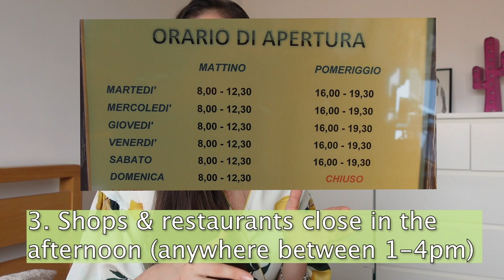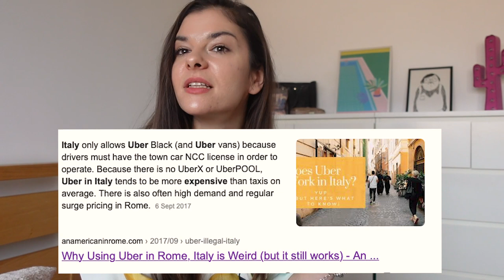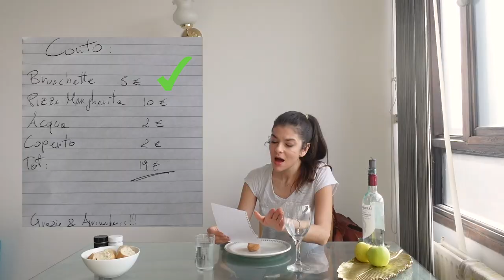10 IMPORTANT THINGS TO KNOW BEFORE VISITING ITALY - I WISH I KNEW THAT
10 important things to know before visiting italy ! What are the important things to know before visiting or moving to Italy? I'll tell you important things and information to know before visiting Italy to save you Time, money and headchaes.
Important ways how to Avoid toursist traps, scams and tips tp keep in mind that will help you when visiting Italy!

MOST INTERESTING THINGS ABOUT ITALY & ITALIAN CULTURE

WHAT IS LIKE VISITING ITALY DURING CORONAVIRUS - AMALFI COAST VIDEO

IS POSITANO, ITALY WORTH THE HYPE? WHAT THIS BEFORE VISITING ITALY & THE AMALFI COAST

What will you see in this video - Important things to know before visiting Italy
Here is my list of things that I personally wish I knew before visiting Italy and moving there, so I hope this helps you as well

1. Italy & Italian food is more han pizza & pasta
Here are just some examples of the delicious Italian food in the different regions that I didn't know before visiting Italy for the first time
Milan is famous for Risotto alla Milanese
Rome - Cacio e pepe
Bologna - Ragu alla bolognese
Sicily - Cannoli

2. Consider taking the train, instead of renting a car in Italy but it is really important to know that you should ALWAYS Validate your ticket!
If you decide to take the train, you check prices here but it's important to know that railway sistem in Italy is more developed in the North than in the South of Italy

3. If you’re not in a big city, shops and restaurants will be closed in the afternoon in between meals  in Italy
Also, it's very imporant to know that many times the restaurants that remain open are usually a toursit trap!

4. You cant just wave at a taxi and expect it to stop, go to a stand - Before visiting Italy try to undderstand where will be your hotel which is the closest taxi stand for you

5. Learn a couple of important words before visiting Italy - it will take you a long way

6. Always have cash with you - you cant pay less than 5 euros
Before visiting Italy exchange some money so you make sure you have some cash with you when you arrive in Italy. These small but imporant things will save you lots of headaches

7. Dress well but don’t overdo it
It's important to keep thisn in mind when you're packing your suitcase before visiting Italy

8. Try to avoid restaurant with photo of the dishes exposed outside, usually their food is “ for tourists” and restaurants where they have photos in the menu
These things are important and especially true for big tourist spots like Rome, Milan and Venice which are floaded of tourists

9. Be ready to pay for a “coperto”
It's one of these small things that it's imporant to know before visiting Italy so you don't end up funny situations like I did

10. Relax & be patient, things will slow down or go wrong
Take a gelato and enjoy your Dolce Vita in Italy!! Don't let small things ruin your perfect holiday

Chapters in this video - Important  things to know before visiting Italy

00:00 - Intro
1:00 - #1 Tip about food
2:21 - #2 Transport
3:51 - #3 Working hours in hospitality
4:21 - #4 Taking a taxi
5:15  - #5 How to get treated better
5:52 - #6 Ways of payment
7:29 - #7 How to dress in Italy
7:57 - #8 Restaurants to avoid
8:55 - #9 Paying for Coperto
9:41 - #10 La dolce vita

Useful links and important information to know before visiting Italy:

Learn more about the regional food in Italy and important historical dishes